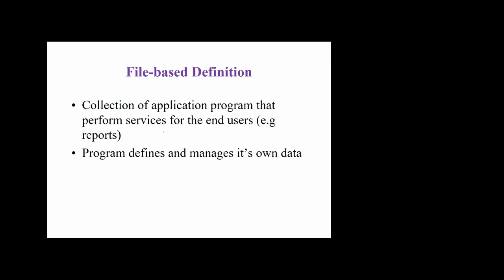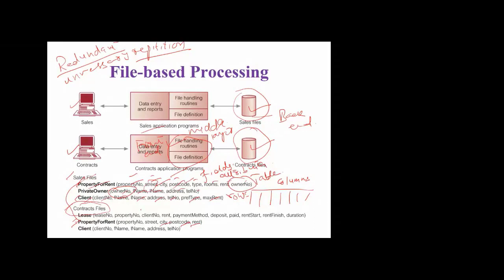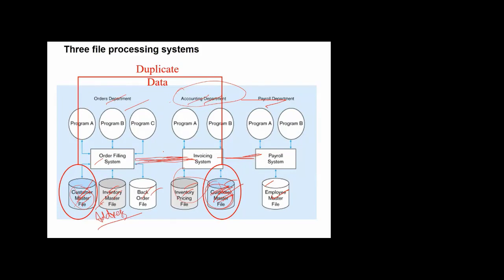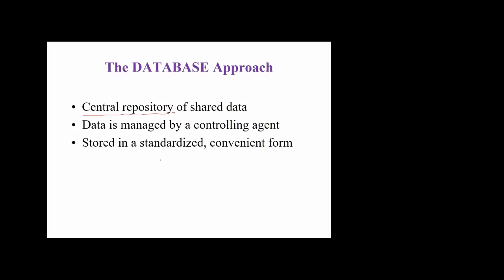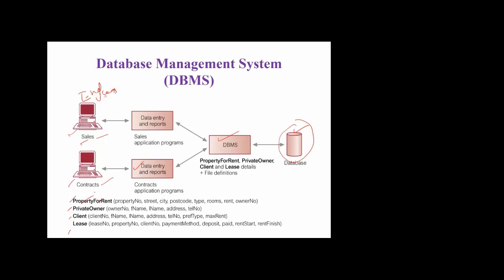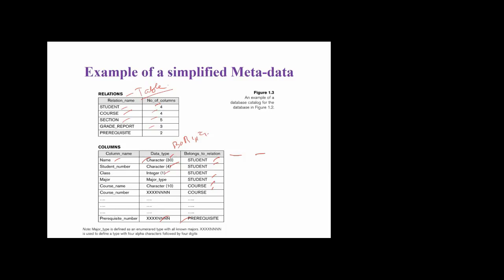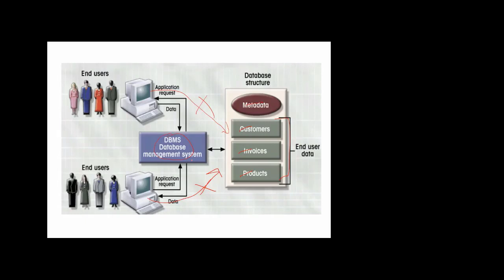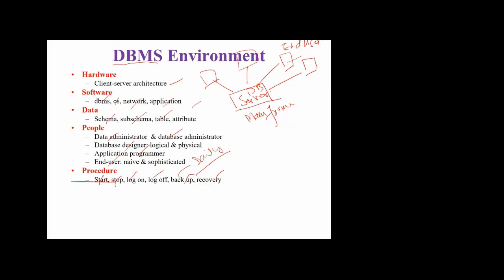DBS | COMP2114 | Lecture02 | 30MAR2021